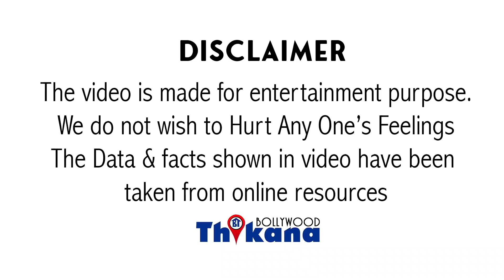Blockbuster Movie | Muqaddar Ka Sikandar l Amitabh Bachchan, Rakhee, Vinod Khanna & Rekha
Muqaddar Ka Sikandar l AmitabhBachchan, Rakhee, VinodKhanna &